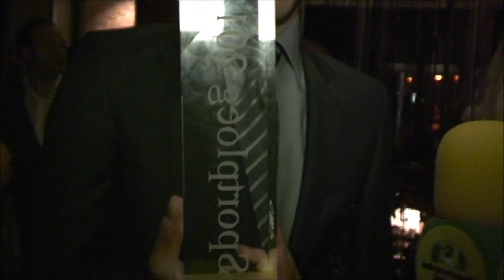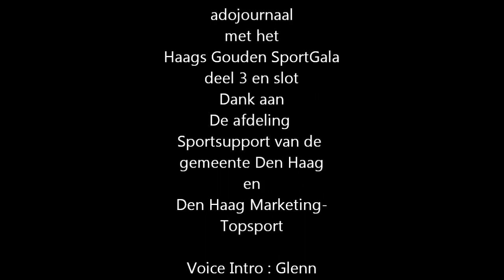adojournaal met deel 3 van het Haags Gouden Sport Gala.